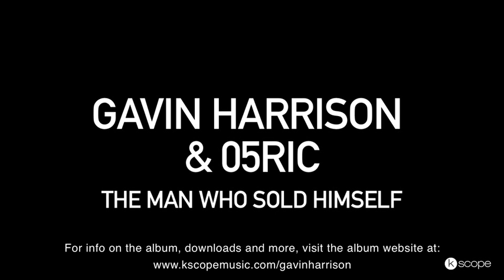Gavin Harrison & 05Ric discuss 'The Man Who Sold Himself' (part 2)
The Man Who Sold Himself is the third album from the collaboration between Porcupine Tree drummer Gavin Harrison and 05Ric, the multi-instrumentalist, singer songwriter . The album will be released on Kscope on February 27th 2012 as a 2 disc set which, alongside the stereo mix of the album on CD, features a 5.1 mix on DVD, allowing fans to enjoy the intricate complexities of the album in full surround glory.

In addition to being voted best Progressive Drummer four years in a row he was also recently invited to perform on the David Letterman show as part of his Drum Solo week.

Best known for his work with Porcupine Tree, Gavin has also played extensively with King Crimson as well as providing session drumming for a host of respected artists but his work with 05Ric has allowed him to develop some of the work that he has created outside these projects.

05Ric uses his voice, extended range bass and guitars to turn his love of sound into sonic tapestries. His vocals, virtuoso playing and a chance meeting between the two has led to one of the most interesting and complex musical collaborations in recent years.

The union of 05Ric's distinctive style with Gavin's extraordinary drumming has already produced some unique results but Gavin has stated that with The Man Who Sold Himself, 'we have continued to push the boundaries of our rhythmic and harmonic possibilities, I believe these are some of the wildest rhythmic concepts that I have ever conjured and 05Ric has snaked his bass around.'

05Ric goes on to explain that lyrically the album deals with themes "based on the greed that caused the financial global crisis, the empty shallowness of goal seeking without passion or for its own sake and the destructive force left behind by selfish behaviour - but the central character through heightened awareness and right action discovers his true calling."

The album, which was written over the last two years and recorded in mid-2011, is the duo's first release since Circles in 2009. Circles was described by Classic Rock Prog as 'bristling with instrumental technique and firepower... it is peppered with a pulsating, muscular funk that pushes through generic barriers to create its own unique space.'

The Man Who Sold Himself looks set to push these barriers even further.

DISC1 -- CD / DISC2 -- DVD-A
Prize
Identitas
The Man Who Sold Himself
Own
Body Temple
107
Wherewithal
Awake
Water Slips
Way